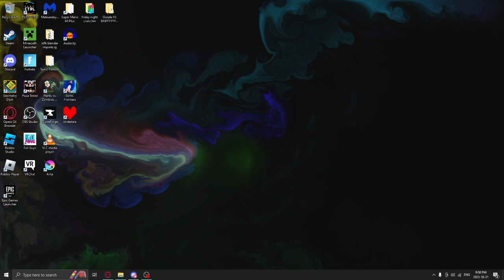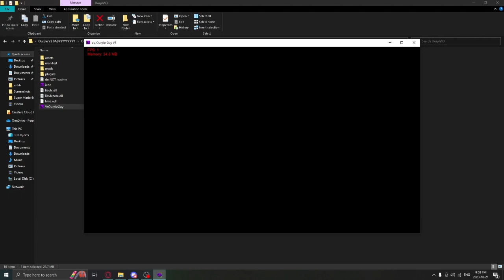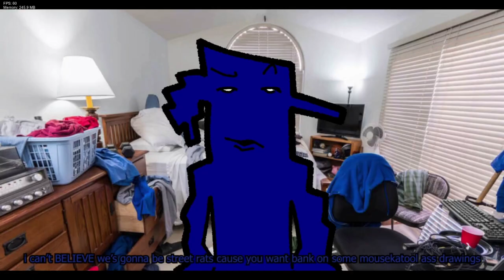FNAF Nerd (Lemon) Plays: Vs Ourple Guy V3 - Story Mode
And we're back! Got a buncha videos coming up, including this two parter! This is part 1 of me playing Vs Ourple Guy's latest update lol. Part 2 where I play the Freeplay content will come out as soon as I can figure out how to edit a full hour of gameplay in Clipchamp.

fnf sonic
exe
bf
mod
song mod
new mod
update
fnf creepypasta
fnf mod
brotherly rivalry
mario&luigi
mario
luigi
nintendo
fnf gameplays
ddr
bf
mod
song mod
new mod
update
rhythm
bandu
bambi
algebra
dave
dave and bambi
sonic exe
sonic.exe
week 8
whitty
tails gets trolled
mami tomoe
kyoko sakura